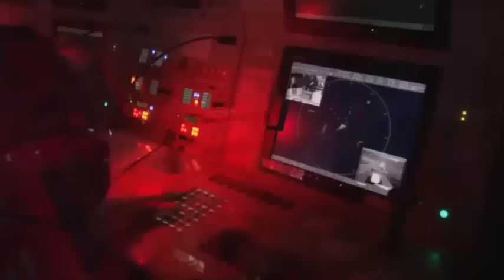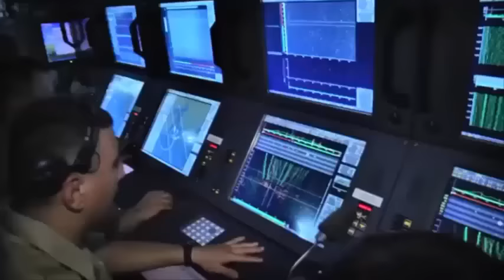TÜRKİYE 2023'te OSMANLI olacak bütün mesele bu